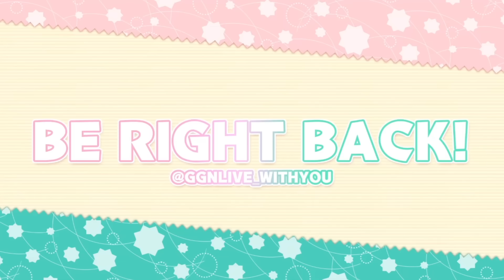Real Man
I don't think I could handle 2 Akira but I'll try my best